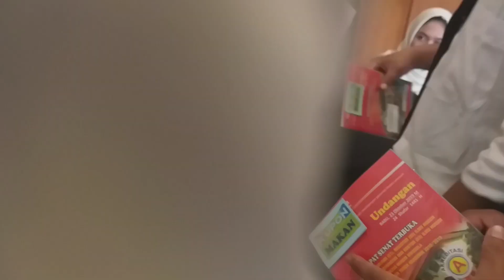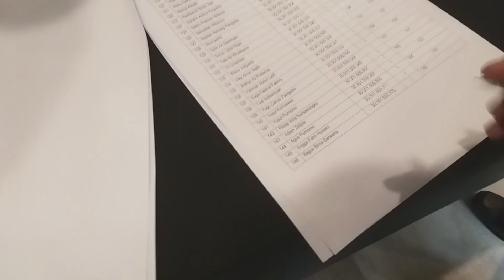WISUDA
Wisuda Unissula Ke-78